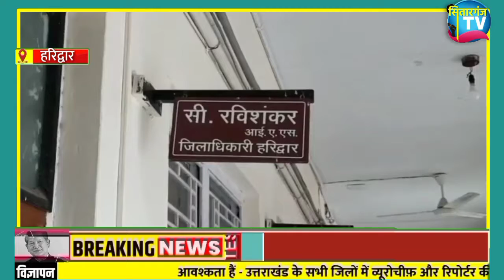कुंभ कोविड टेस्टिंग फर्जीवाड़ाचरण पर है मामले की जांच ड मस वशक ने जांच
Sitarganj tv